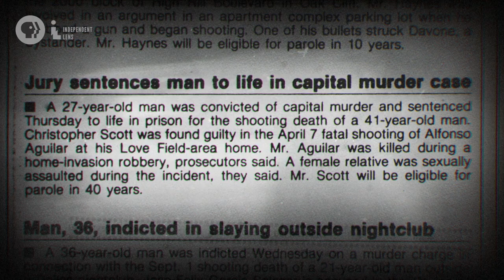INDEPENDENT LENS | True Conviction | Trailer | PBS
After serving a combined 60 years in prison for crimes they did not commit, three recently exonerated Texans join forces to form the unlikeliest of investigative teams, on a mission to help wrongfully convicted prisoners obtain freedom like they did. In True Conviction, brotherly bonds are formed out of shared hardships — lengthy prison sentences in a state that executes more inmates than any other. Premiering Monday, April 30, 2018. Check local listings.

This acclaimed Emmy Award-winning anthology series features documentaries and a limited number of fiction films united by the creative freedom, artistic achievement and unflinching visions of their independent producers. INDEPENDENT LENS features unforgettable stories about a unique individual, community or moment in history. The series is supported by interactive companion Web sites and national publicity and community engagement campaigns.